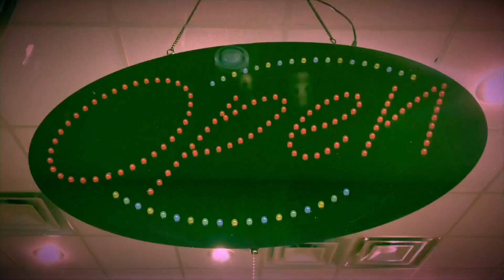Halloween nails / nails art designs ￼/ beautiful nails/ sns dipping